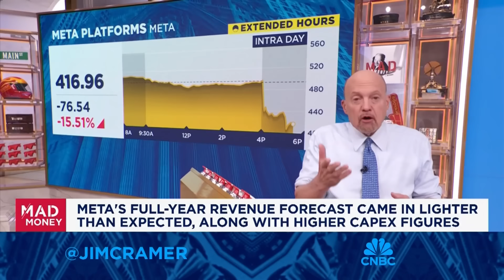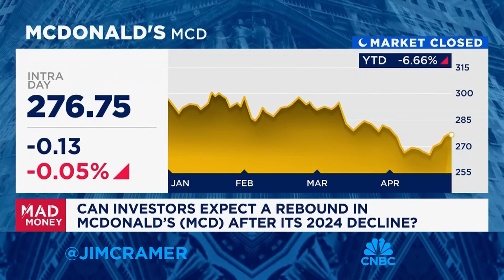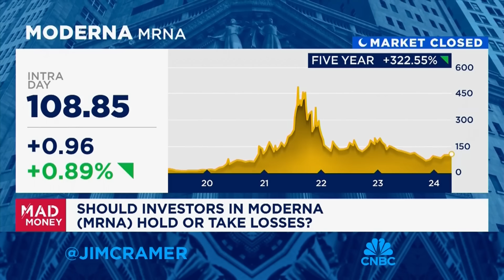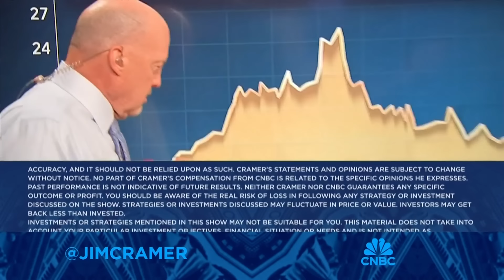Jim Cramer talks how this week's Treasury auctions are impacting the stock market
'Mad Money' host Jim Cramer takes a closer look at today's market action.